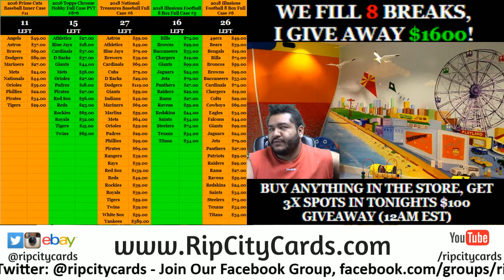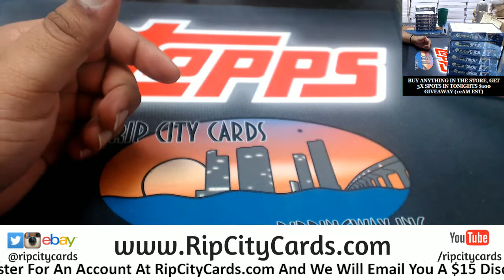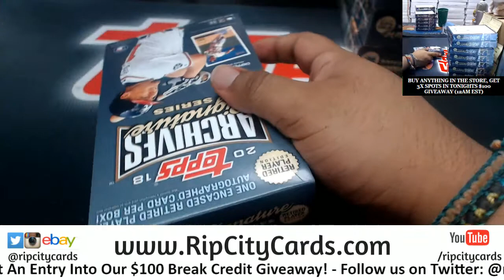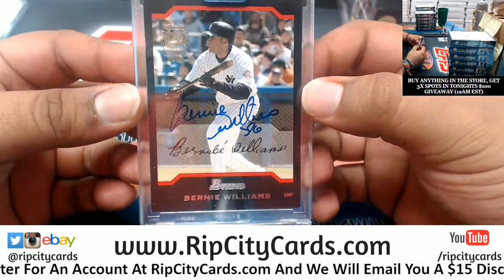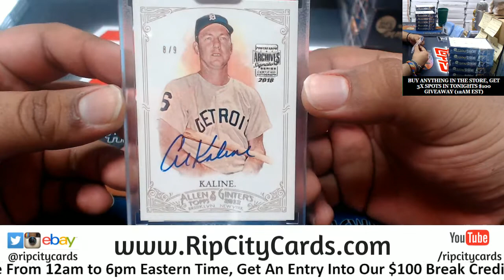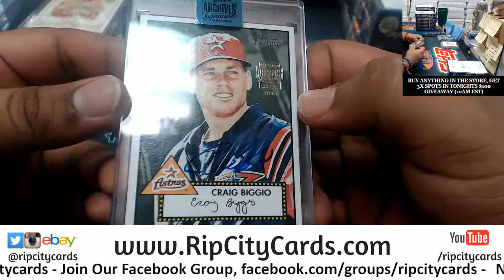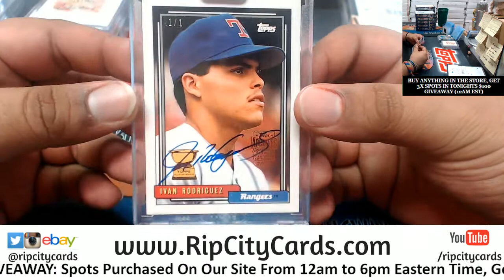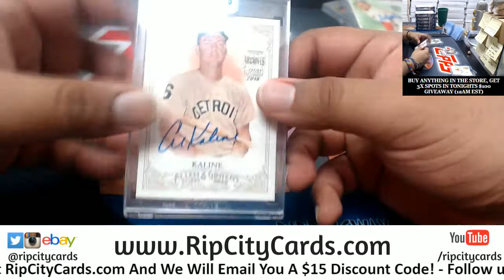2018 Archives Signature Series Personals Cam RCC